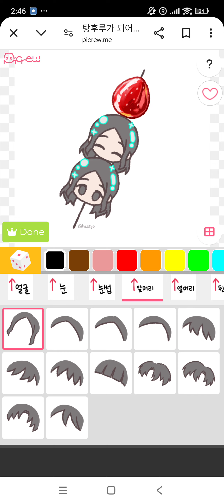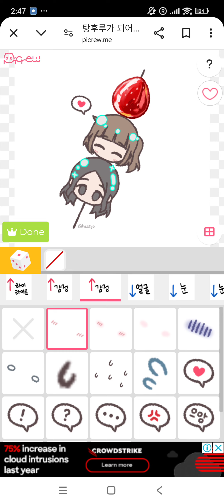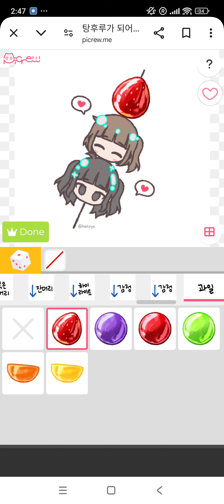i hope u like it ❤️